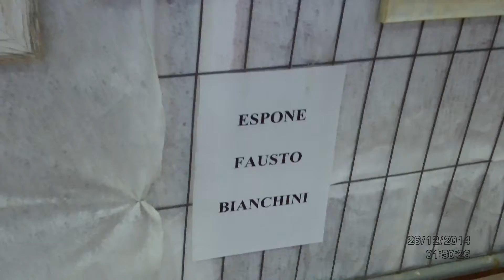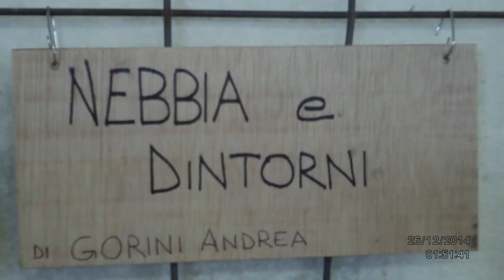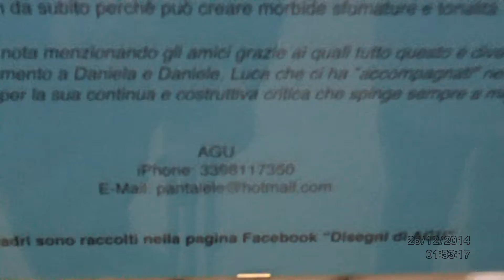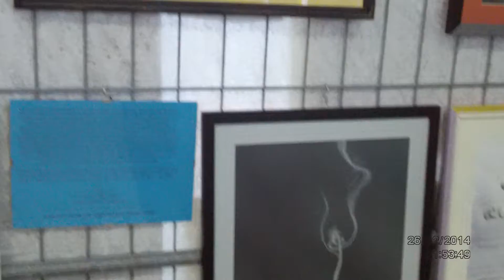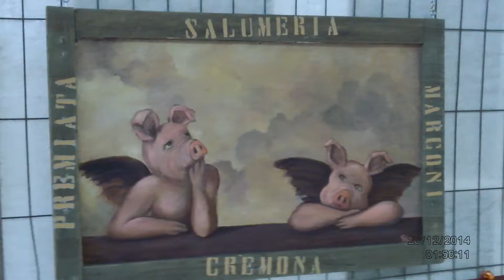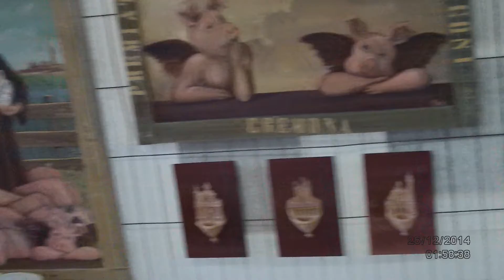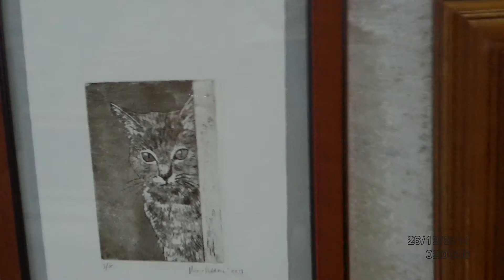LA IENA OPERAIA Mostra d'Arte Novellara, 3° Parte!Giovanni spiega giro per la Mostra.